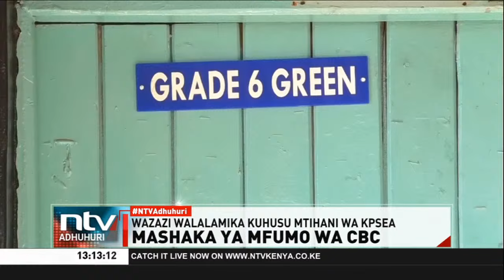Wazazi Nandi, watoa wito kwa serikali kutoa mafunzo kuhusu mfumo mpya wa CBC baada ya mkanganyiko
Na katika Kaunti ya Nandi, baadhi ya wazazi waliofurika Kwenye Shule mbali mbali kuwachukua wanao waliomaliza mtihani wa KPSEA hapo jana wamesema bado Kuna mkanganyiko Katika Mtaala huo Mpya wa CBC.